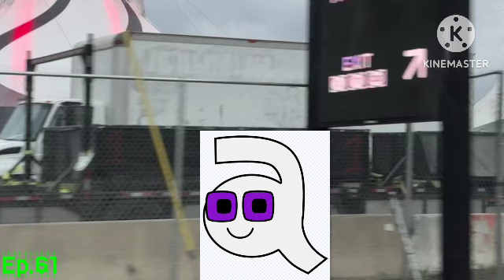Next gen lores S Ep61 & 62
Credit to ​⁠@Nickelodeon and ​⁠@cartoonnetwork
A gif for ​⁠​⁠@waynegutierrezjr1234